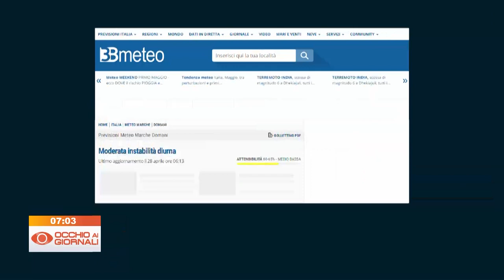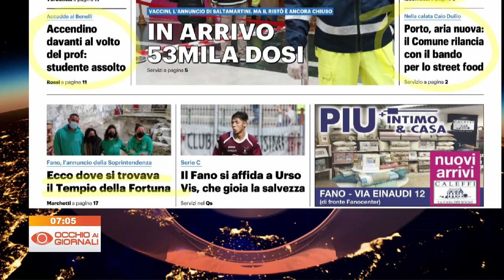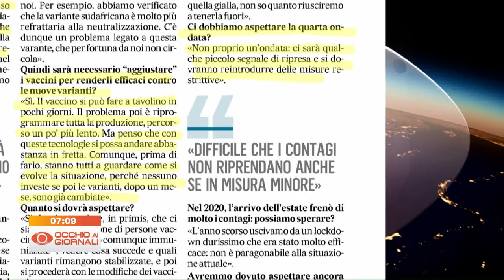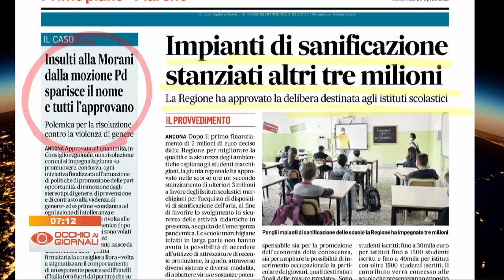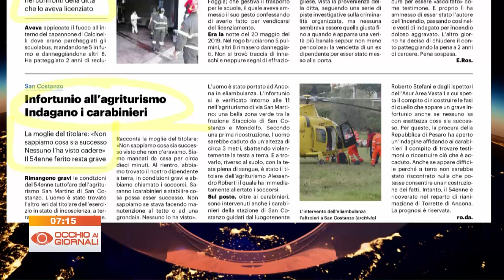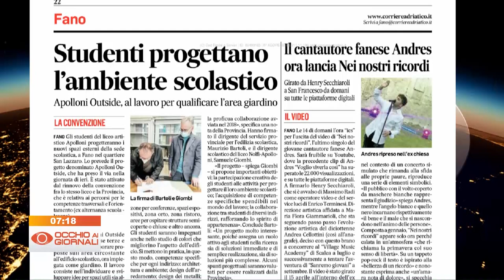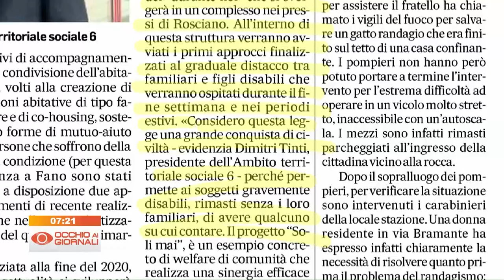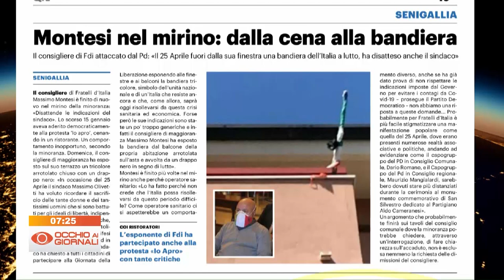Occhio ai Giornali 28 aprile 2021